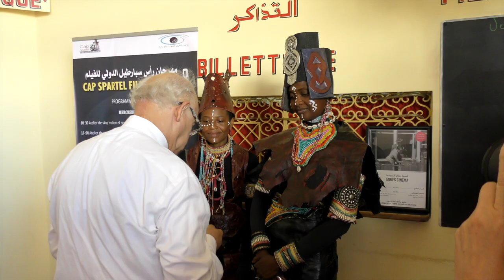CAP SPARTEL FILM FESTIVAL 2022 : Cérémonie d'ouverture 8ème année sur le cinéma et l'art culinaire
Présentation officielle 2022 !